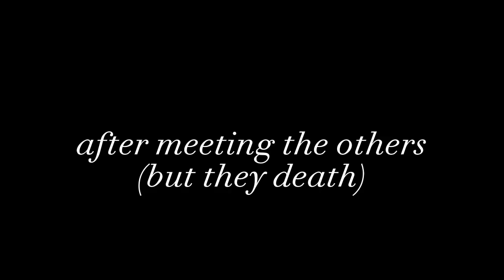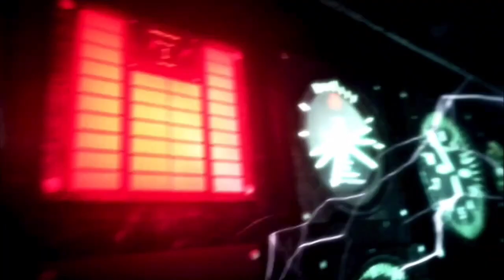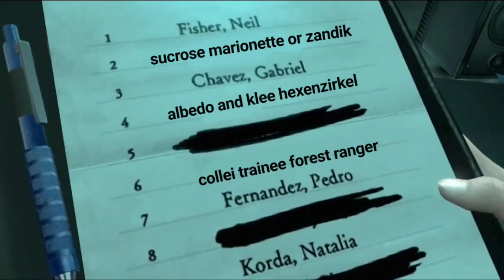resident evil revelation 2 but different from genshin impact GCMV (little Marielle oishi gacha)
albedo sucrose collei and klee has been kidnapped by Alex Wesker a.k the overseer they were going find a way to make themselves survive after Alex Wesker dead sucrose had been left behind when albedo wakes up in 6 months ago dottore is gonna find his daughter.

characters
Sucrose
Albedo
Collei
Klee
Natalia Korda
Alex Wesker
Dottore
Sandrone
Lance
and Monica